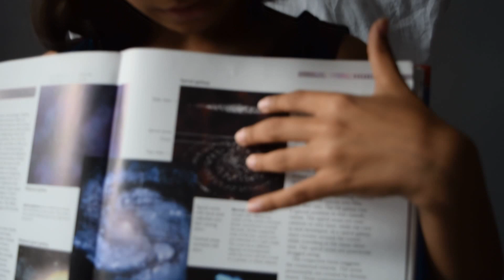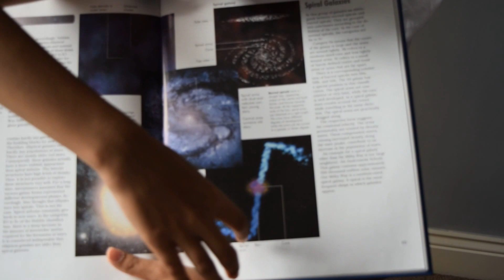Discover the galaxies!!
Learn about the different galaxies,venture to find it's bizzare secrets and find the mysteries.